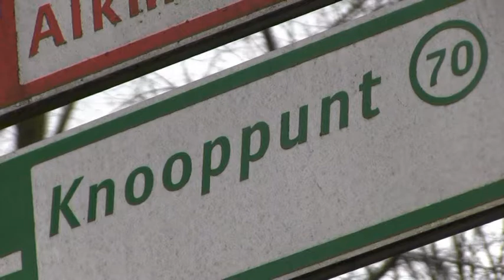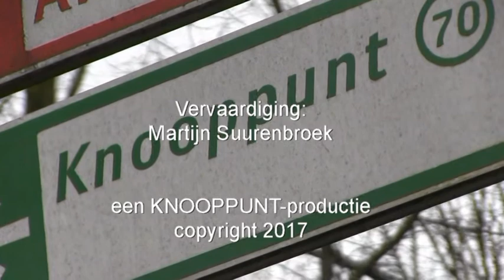KNOOPPUNT WESTERPARK - Insprekers tegen Kavel X in Gemeenteraad